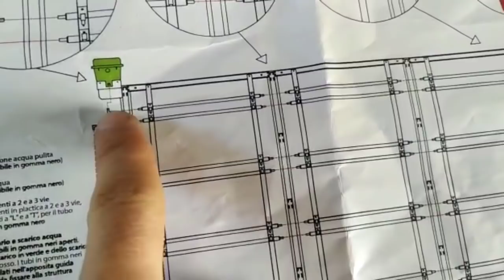INSTALACION DE SISTEMA AGUA AUTOMATICA DE LAS TERENZIANI